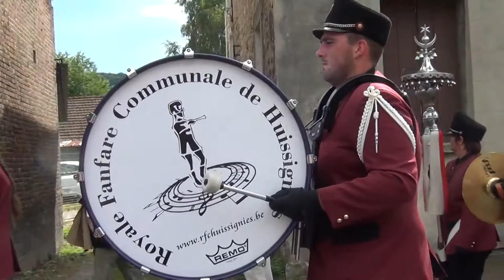Royale fanfare communale Huissignies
sortie à Pont Saint Pierre(rouen)France.
29 juin 2014
vidéo:Denis K